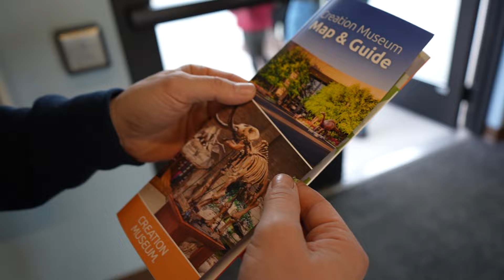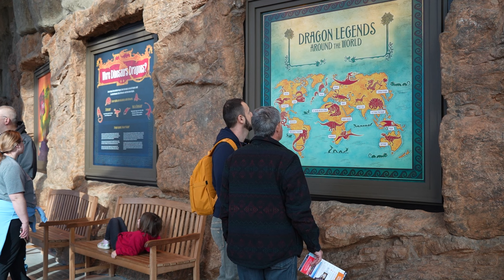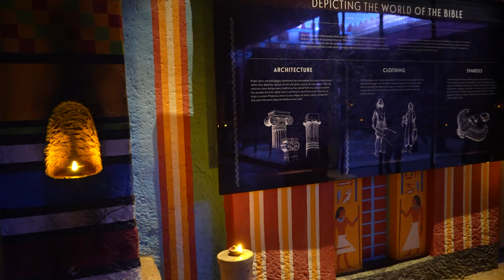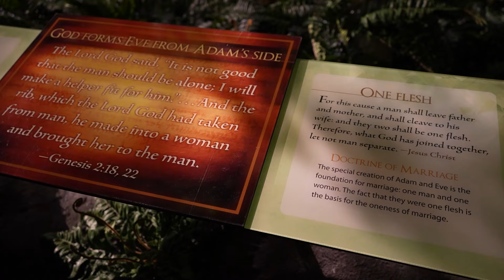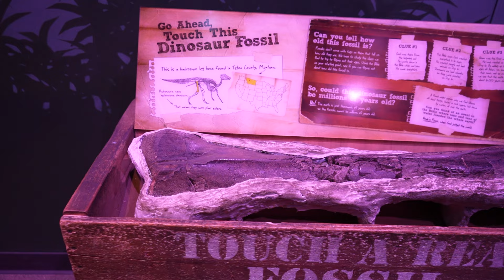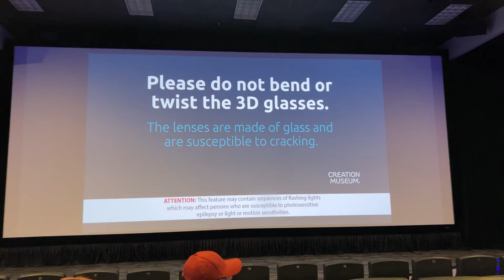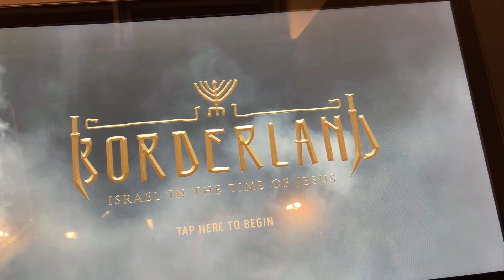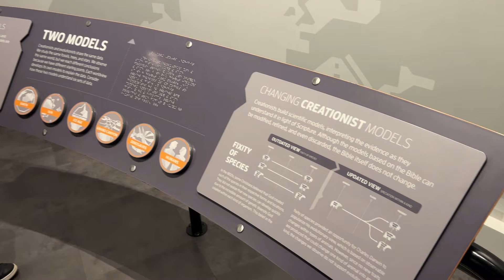O ZI IN CINCINNATI SUA (un peisaj de vis, Creation Museum, targ de Craciun)